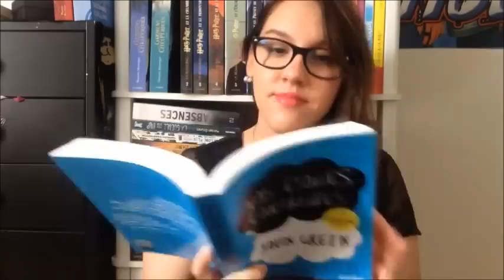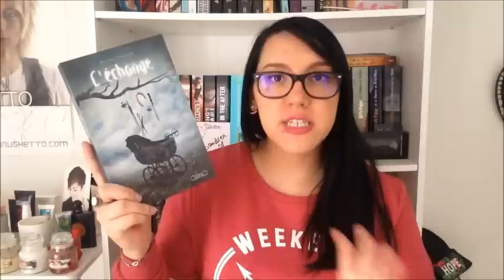A vous de jouer #1 | Les lectures de Mylie